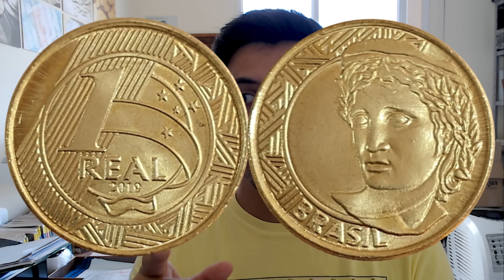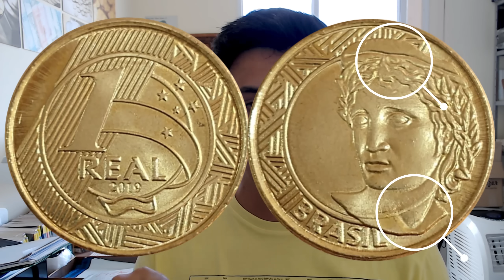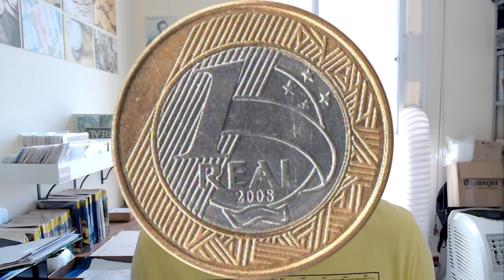5 MOEDAS DE 1 REAL QUE VALEM 10.000,00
Isso mesmo, são 5 moedas de 1 real que juntas valem 10.000,00 fique atentos para encontrar essas peças!

TEM ESSAS PEÇAS E QUER VENDER?